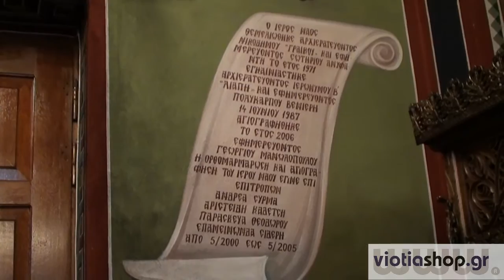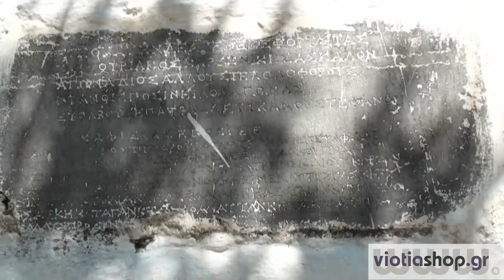ΠΑΝΑΓΙΑ ΛΙΑΤΑΝΩΤΙΣΣΑ ΑΓ.ΘΩΜΑΣ by viotiashop.gr